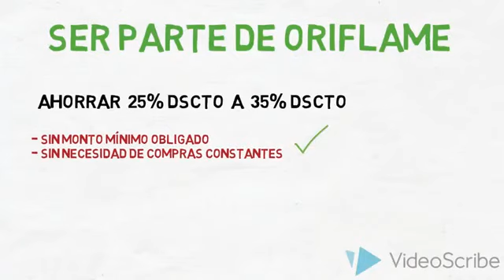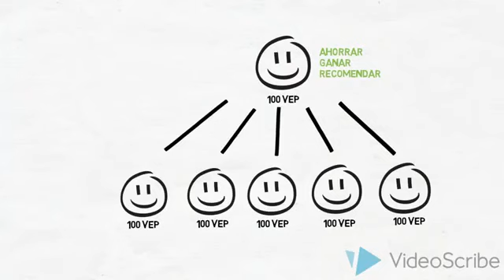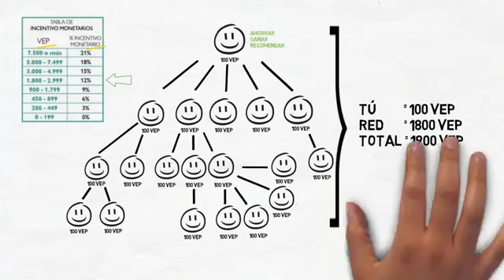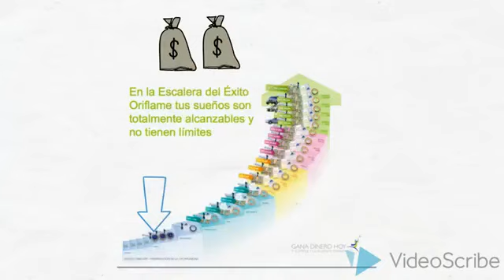Trabaja desde casa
Si lo que deseas es generar un extra, en Oriflame tienes la oportunidad de generarlo cada 21 dias. Ponte en contacto conmigo y te explico 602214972